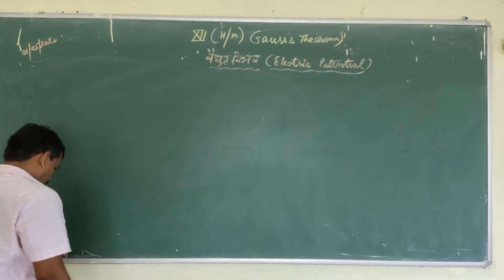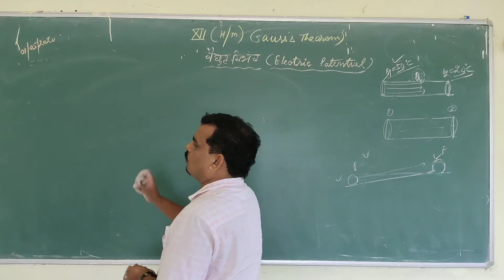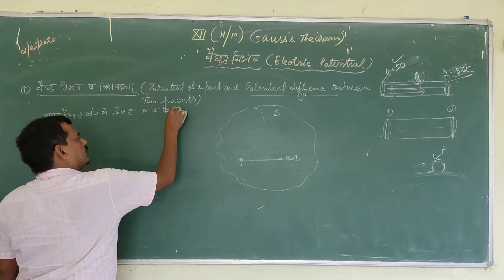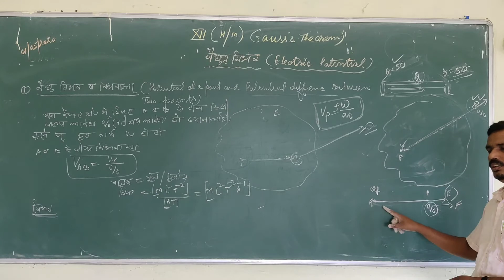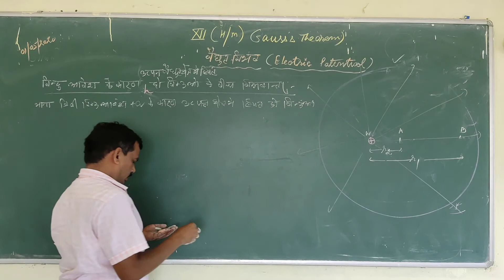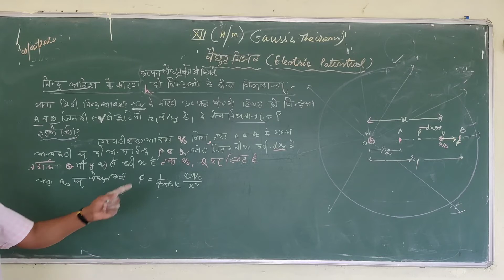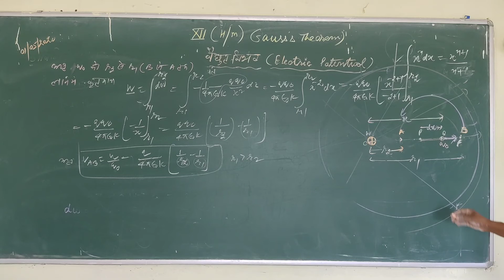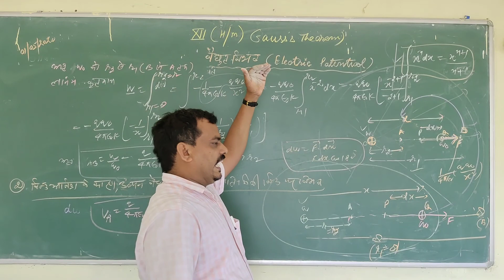STATIC ELECTRIC POTENTIAL (PART 1)